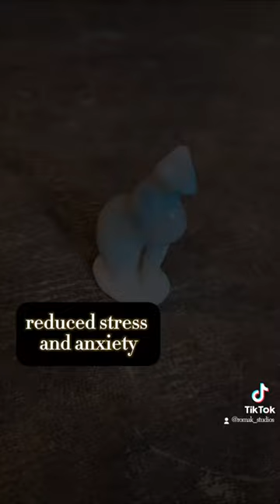New stock is up!